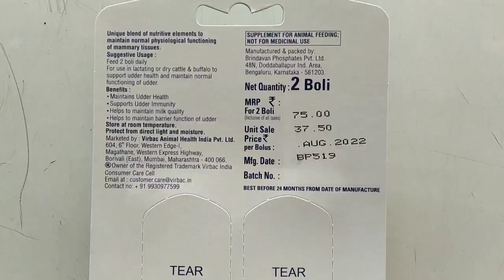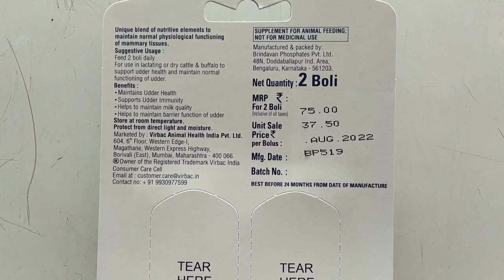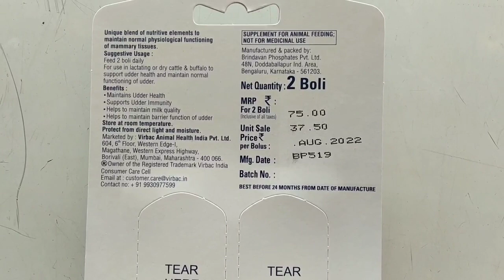Mamiup Bolus | पशुओ मे कैसे इस्तमाल करे |Dosage And Benefits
Mamiup bolus